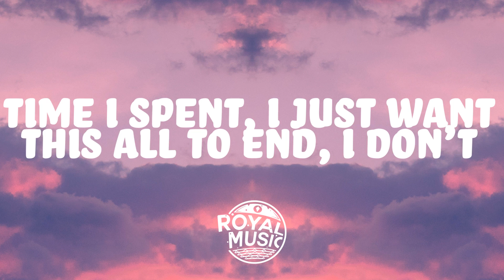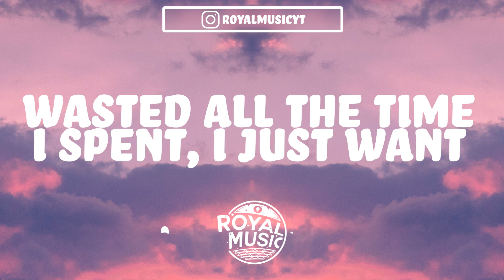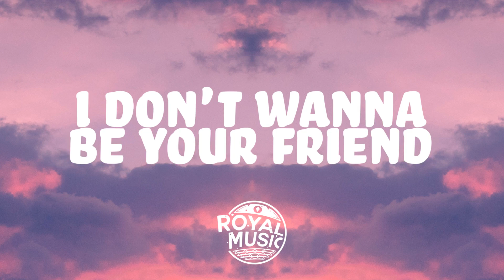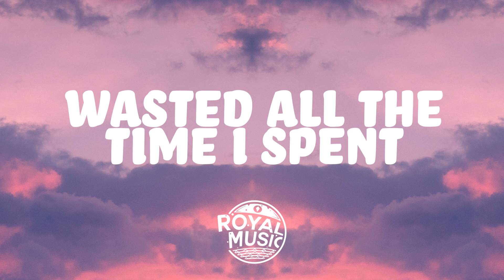Alex France - I Don't Wanna Be Your Friend (Lyrics) feat. Tommy Crimi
I don't wanna be your friend 🎵